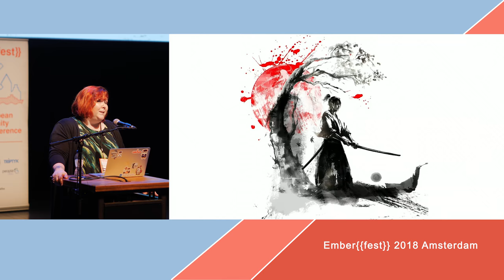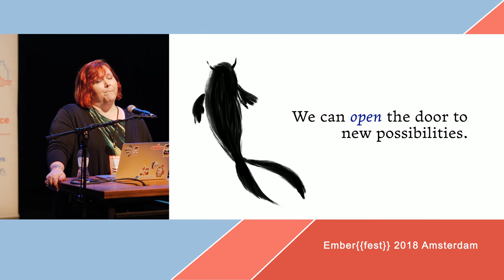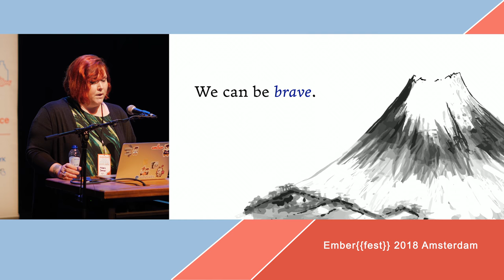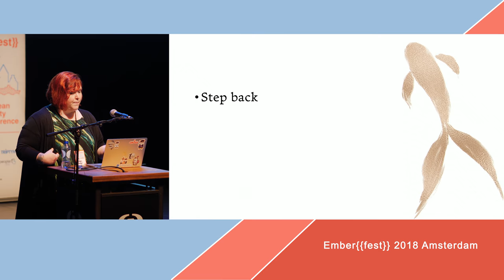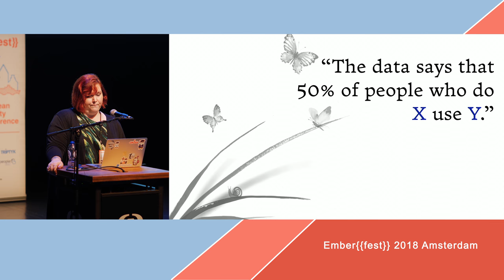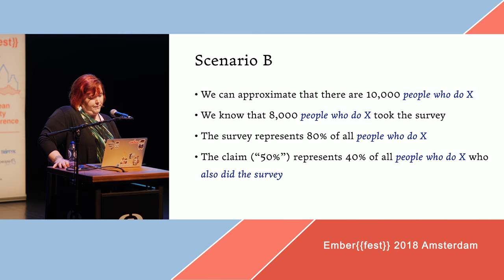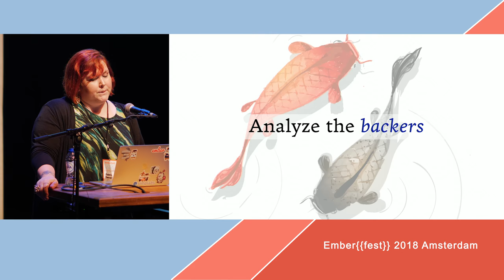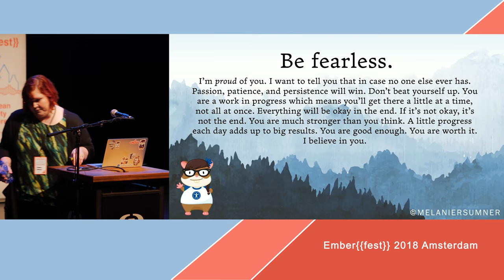EmberFest 2018: Closing Keynote by Melanie Sumner